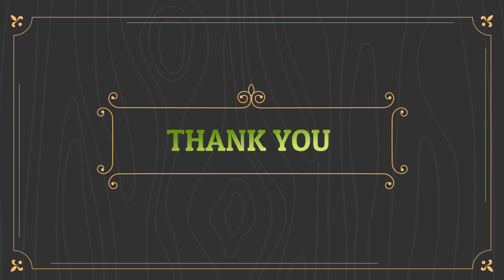வாழ்க்கையில் மேம்பட சிறந்த சிந்தனைகள் | அன்பும் பயமும் | SHARMILA | GK SHANKAR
Test Batch and Online Class Details Hey Youtubers this is the mic I use

The Miracle Morning Book

The 5 AM Club by Robin Sharma

The Law of Attraction (The secret ) Book

Consistency  Wins.